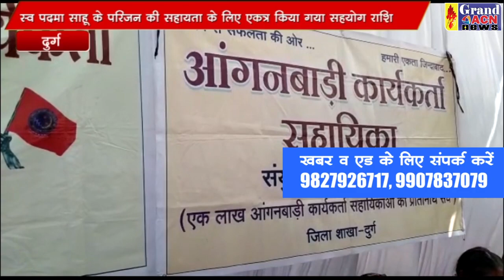दुर्ग जिले की आंगनबाड़ी महिलाओ ने दिखाई अपनी संवेदना